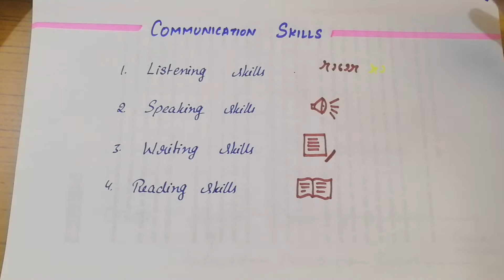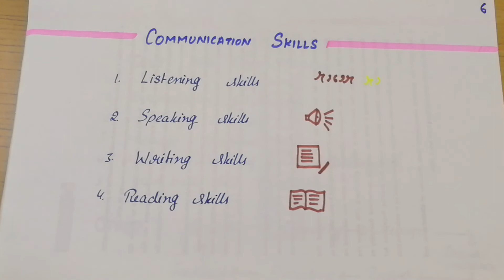Communication skills and process Unit-4.3 Paper-1 NET (in Hindi)